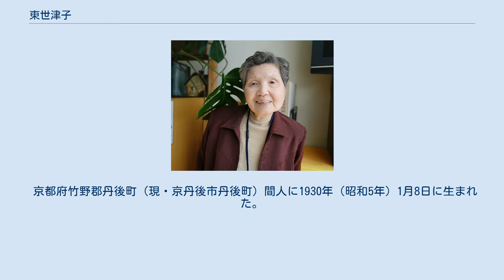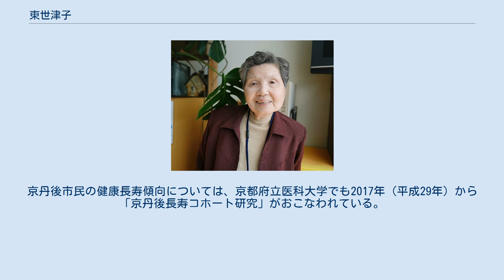東世津子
東 世津子（あずま せつこ、1930年1月8日（昭和5年1月8日 - ）は、京都府京丹後市の郷土史家。
 京都府竹野郡丹後町（現・京丹後市丹後町）間人に1930年（昭和5年）1月8日に生まれた。
生家は、戦前、間人に3軒あった傘屋のひとつ「清水傘店」で、屋号を宮津屋という。
祖父の代までは隣村の竹野（たかの）で造り酒屋を営んでいたが、あるとき蔵をたたんで間人の岡成地区に転居し、世津子の父が宮津市内の傘屋で修業し、和傘や提灯の製造販売を始めた。
 1944年（昭和19年）に14才で舞鶴女学院に入学。
当時は戦時中であったため、授業は行われず、学徒動員により軍服縫工所で働いた。
おもにポケットの型板にそって縫代を折りまげ、はりつけやすいようアイロンをかける仕事だった。
50人ほどがずらりと並んで流れ作業で働いており、厳しいノルマが課せられていた。
機械の故障で作業ができなくなっても成績は下がり、誤って動力ミシンで手を縫い流血しても、けがを手当てするよりも前に不注意を厳しく咎められた。
緊張と工場の熱気にあてられて失神したこともあったという。
 当時の生活は、配給食が少ないのが一番困ったとふりかえる。
空腹で神経が分裂しそうになり、他人のものに手を出してはいけないと自らを戒めつつも、友人に差し入れられたパンのうす皮をめくりかけてハッと我に返った時の羞恥と飢えの苦しさは生涯忘れられないと語る。
毎日海で魚や貝を獲って食料の足しにした。
 ひそかな楽しみは、自宅通勤していた先生が、個人的に貸してくれた徒然草や土佐日記・伊勢物語などの古典や文学全集を読み、わからないところは教えてもらえたことだったという。
イプセンの『人形の家』を読んで新しい女の生き方を求めてゆく大人の世界を垣間みるなど、読書によって物語のなかに束の間でも陶酔できたのは幸せだったという。
後年、インタビューを受けるたびに、戦争のために「人生の一番大切な時に勉強ができなかった」、「勉強を強要されないのは気楽でしたが、ものを知らなくて」と振り返っている。
 戦後、学校を出た後は郵便局に勤め、入団した青年団で、後に夫となる東理代吉と出会う。
青年団長だった理代吉が世津子に町を良くする手立てを語るうちに結婚話が浮上、世津子が20歳の折に結婚した。
GHQの統治下にあった当時、レッドパージによって夫妻は失職し、理代吉が26才で書店創業を決意し、世津子はそれを支えることとなった。
店舗用として親戚から荷車置き場を借り、祖父からの支援金3000円でノートと画用紙を揃えて間人に書店を開業、夫婦2人で自転車で営業にまわる日々がスタートした。
1950年（昭和25年）のことである。
当初は並べる本もなく、知人が「格好がつくから」と寄付してくれた蔵書を店頭に飾った。
最初の客は近所の住民で、文芸誌を注文してくれたという。
開業後数カ月は、問屋との直接取引がなかったため、世津子は本の注文を受けるたびに身重の身をおして自転車で中郡峰山町の書店まで走り、購入した本をそのまま販売して「書店」の看板を守った。
のちに、叔父の縁により宮津市の書店の分店扱いとして問屋から商品が卸される小売店となり、のちに独立した。
夫婦二人三脚で働きながら、4人の子を産み育てた。
 2018年（平成30年）には突風にあおられて転倒、脳内出血と左手複雑骨折を患い、2カ月半入院したがベッド上で仕事をし、介護が必要になることもなかった。
2020年時点で夫婦ともに90代の営業マンであり、店は四男に譲っているものの、次男の運転で配達作業や、昼過ぎから20時頃までの営業や、帳簿をつけるなどの書店経営を行っている。
2019年（令和元年）には、京都府立医科大学で医学生や看護学生らを対象に地域医療教育推進事業の一環として講演を行っている。
 京丹後市は100歳を超える人口の割合が全国平均の3倍にのぼる長寿の土地として知られ、2014年（平成26年）6月1日時点で100才以上の市民が65名、人口10万人あたりの100才人口の割合は全国平均46.21人を大きく上回り、99.29人となっている。
代表的な長寿の人物に、2019年時点で男性の世界最高齢としてギネスにも認定された故・木村次郎右衛門（2013年に116歳で没）などがいる。
東夫妻は健康長寿な京丹後市民の代表例として、2019年頃からたびたび雑誌やメディアでその暮らしぶりを紹介された。
 戦後、戦争によりまともに教育を受けることができなかった世津子は、新聞で戦争を...